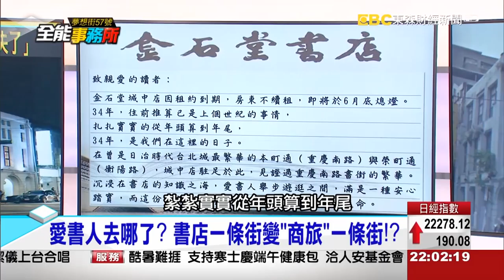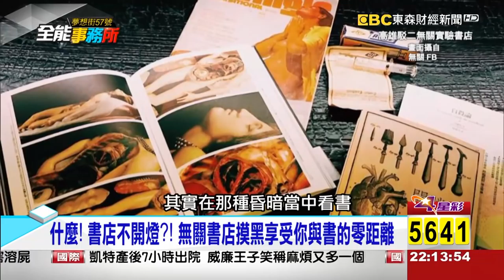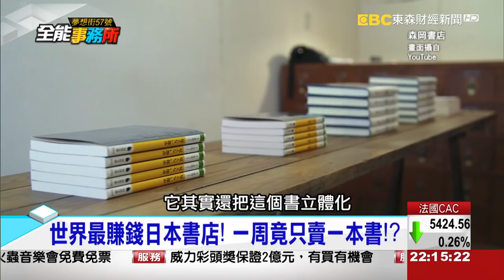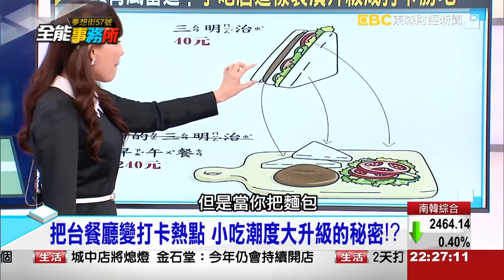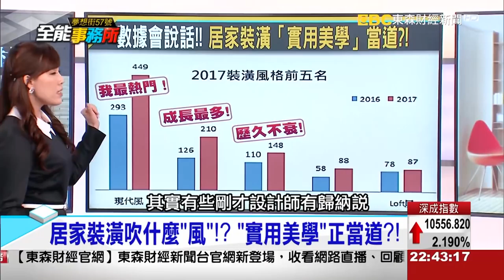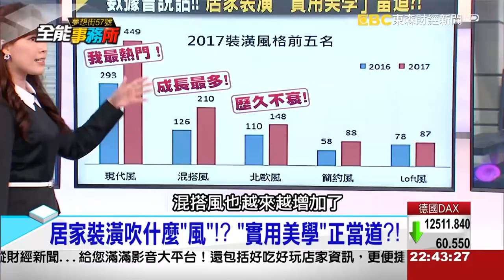青春小鳥一去不回頭！？ 金石堂城中店熄燈啟示！《夢想街之全能事務所》網路獨播版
青春小鳥一去不回頭！？金石堂城中店熄燈啟示！一張照片一段感情！再見了我的青春，書街從繁華到凋零愛書人去哪了？書店一條街變「商旅」一條街！？你看的不是書是FU！？世界絕美書店大搜奇！？

把台餐廳變打卡熱點，小吃潮度大升級的秘密！？極簡風融合文青元素！省裝潢又賺行銷 麵店好潮！

居家裝潢吹什麼「風」！？「實用美學」正當道？！什麼風都少不了「它」！木材板料百百款 該怎麼挑？